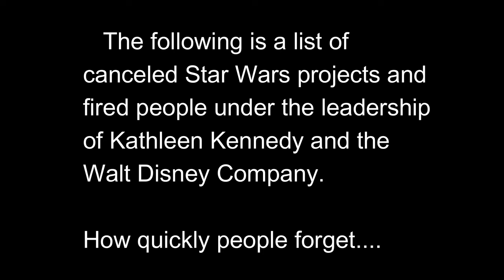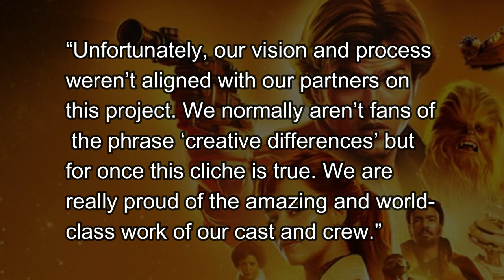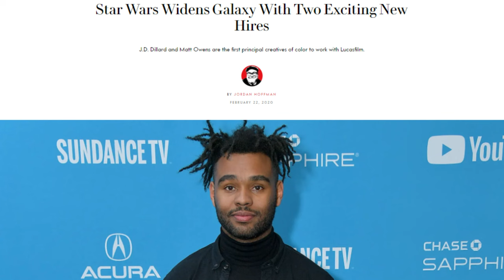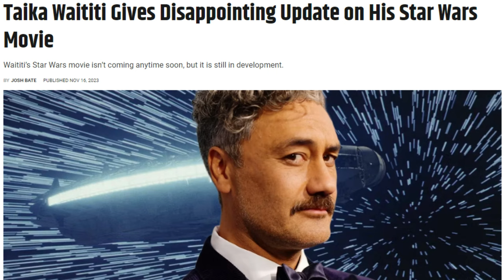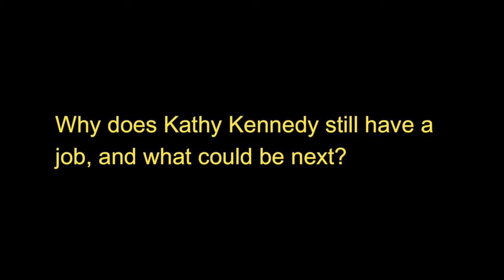Kathleen Kennedy's Star Wars FAILURE | All the Truth and Evidence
Kathleen "Kathy" Kennedy has failed Star Wars, George Lucas, and its fans for over a decade now.  This video will detail all of the failures of her regime as President of Lucasfilm.  Star Wars is no longer what it once was, as Kathy Kennedy and the Walt Disney Company has ran Star Wars into the ground.